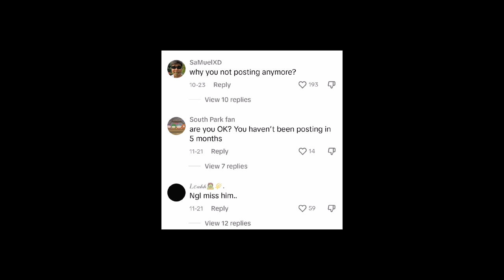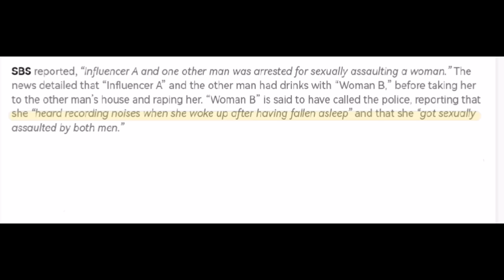Korean TikTok Star Mama Guy, Seo Won Jeong's Sudden Disappearance , Sexual Assault Trial Revealed